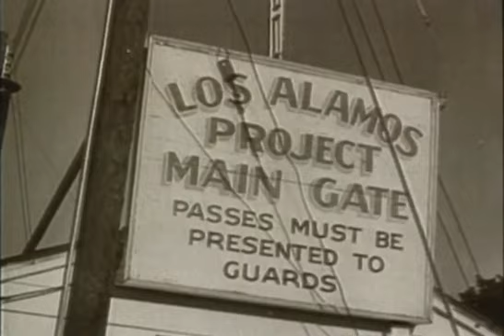Hiroshima Trailer 1995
Director: Roger Spottiswoode
Starring: Wesley Addy, Tatsuo Matsumura, David Gow,  ,  ,

Official Content From Hallmark Entertainment

Balanced portrait of public and private people whose lives and careers would be forever changed by the dropping of the first atomic bomb on Hiroshima at the end of World War II.

Movie, Hiroshima Movie,Hiroshima Trailer,Hiroshima 1995, Roger Spottiswoode,Wesley Addy, Tatsuo Matsumura, David Gow,  ,  ,